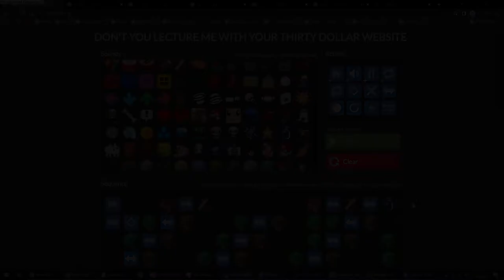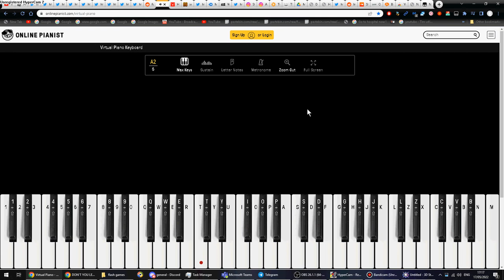My friend told me to upload this so I did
Just a song that I made on that one lecture website that was made by GD Colon, doesn't sound very good since this is my second ever song I made on here.

My friend seem to liked the song and asked me to upload it so here we are.

(Also, the song name is Loell Bergen - Superstream, good luck finding that lost song [the one on my channel is fake])

Haven't registered it since I am kinda busy these days and that logo makes thing more iconic so there's there

Also, follow my myspace on my about page or not, i'm bored